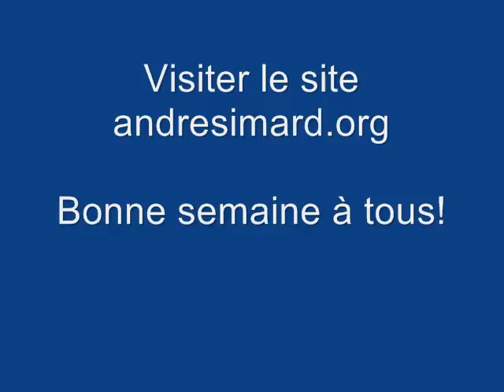A Simard 29 septembre 2011 0001